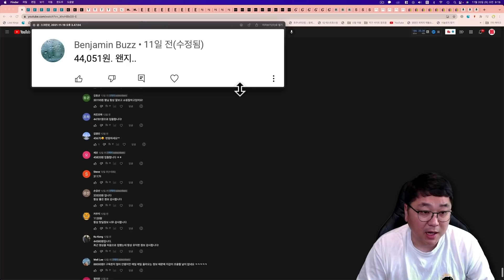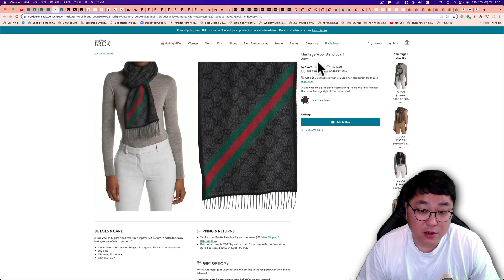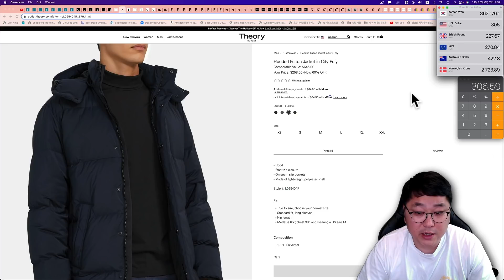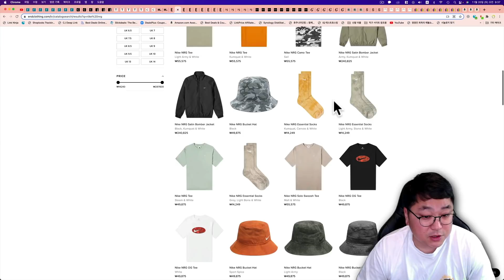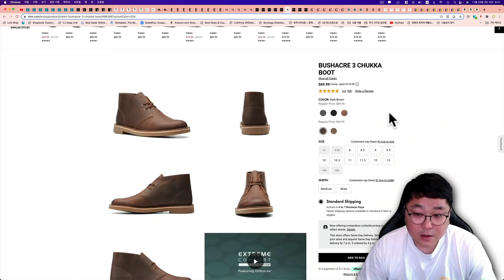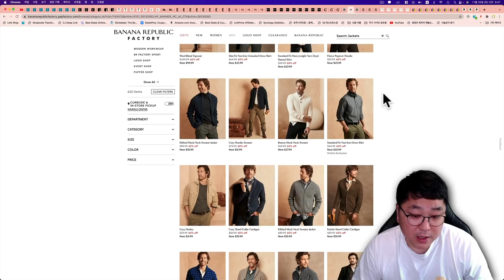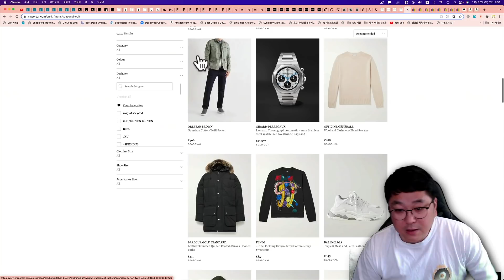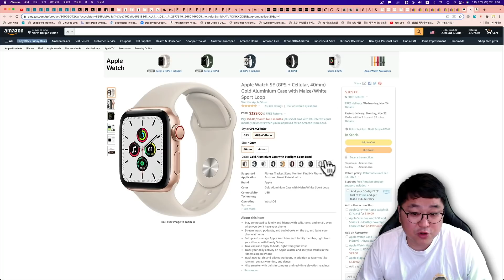블랙프라이데이 - 엔드클로딩 블프 시작, 마샬스피커, 전기면도기, 에센스, 미스터포터 블프 세일 예고, 띠어리 아울렛, 나이키 NRG, 보테가베네타, 캐시미어 등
00:00 오늘의 해외직구 타임라인
02:33 노드스트롬랙 - 최대 90% 세일 - 보테가베네타 로퍼 뮬, 구찌 스카프, 투미 백팩, 티쏘 시계 등
04:08 세타이어 - 명품 편집샵 최대 60% 세일
04:53 이탈리스트 - 블랙프라이데이 최대 70% 초특가 세일
05:38 미국 띠어리 아울렛 - 블랙프라이데이 최대 80% + 25불 세일
07:27 코글스 / 더헛 - 세일 제품 추가 20% 할인코드 / 겨울제품 33% 세일 - 파라점퍼스, 바버자켓 등
08:34 엔드클로딩 블랙프라이데이 세일 시작 - 사이트 대부분 제품 20% 세일 - 나이키 NRG, 이솝, 아미, 꼼데가르송, 톰브라운 등
10:57 모니에르 여자 명품 편집샵 블프 35% 세일 - 골든구스, 버버리 스카프, 베자 스니커즈 등
11:54 DSW - 최대 50% 세일 - 보테가베네타 반지갑 35만원, 보테가 카드지갑 17만원, 페라가모, 소렐, 클락스 등
13:10 고비 캐시미어 최대 70% - 100% 캐시미어 코트 18만원 부터~
14:17 최고급 면 소재 수피마 반팔티 1만원 초특가!!!
15:31 에센스 프라이빗 세일 그리고 정기세일 예고!!
16:24 미스터포터 프라이빗 40% 세일 그리고 정기세일 예고!
18:00 이베이 - 마샬 액톤 199불, 마샬 엠버튼 129불, 테라건, 소니 1000xm3 이어폰 59불 등
19:59 아마존 - 파나소닉 아크 5 전기면도기 149불, 애플워치 SE 249불 등

노드스트롬랙 최대 90% 세일 됩니다.

명품 제품도 다양하게 세일 판매 됩니다.

세타이어 최대 60% 세일 됩니다.

이탈리스트 블랙프라이데이 최대 70% 세일 됩니다.

이월 상품 FW21 제품 최대 70%!!

미국 띠어리 아울렛 블랙프라이데이 최대 80% 세일 됩니다.

아래 초대링크로 25불 추가 세일 받을수 있습니다.

엔드클로딩 블랙프라이데이 세일 시작 했습니다.

세일 제품에도 추가 세일 적용 됩니다.

모니에르 여자 명품 편집샵 블랙프라이데이 35% 세일 됩니다

DSW 블랙프라이데이 최대 50% 세일 됩니다.

신규 고객 뉴스레터 구독하면 10불 추가 세일 됩니다.

가격 올라간 제품도 있지만 가격 내려간 제품들도 많습니다

수피마 면 반팔 티셔츠 1만원 초특가 판매 됩니다.

에센스 프라이빗 세일 계속 되고 있고 정기세일 다음주 22일 부터 시작 됩니다.

프라이빗 세일 입장 가능한 분들은 빠르게 구경해 보세요!

미스터포터 프라이빗 40% 세일 됩니다.

정기세일 다음주 초 시작 됩니다.

이베이 세일 제품 모았습니다.

마이크로소프트 서피스 프로 7 599불

미국 아마존 세일 제품 모았습니다.

파나소닉 아크 5 전기면도기 149불 (한국 직배송 가능)

애플워치 SE 249불

아마존 세일 전체

감사합니다.